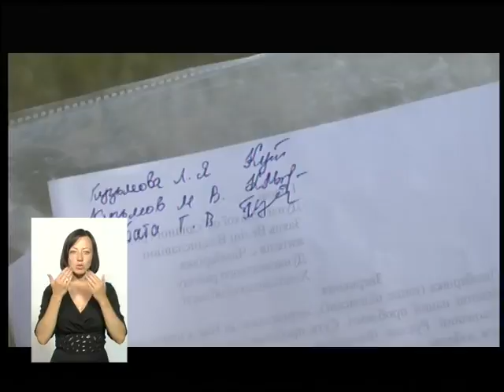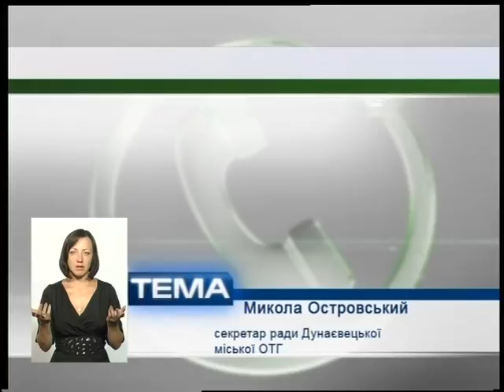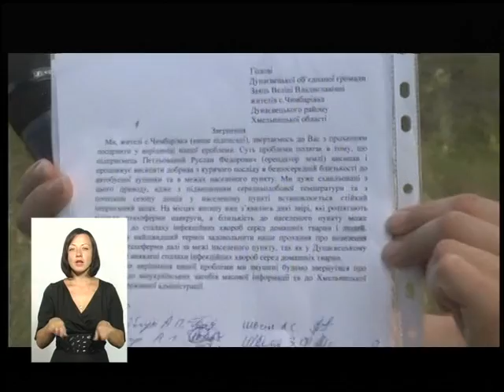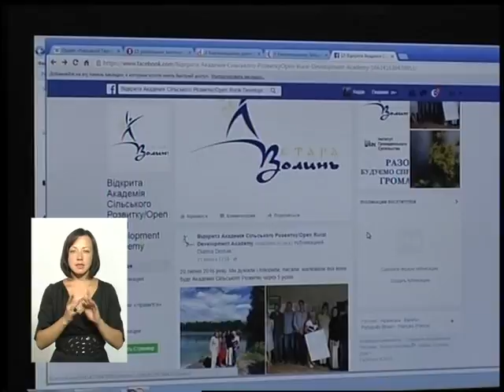(29.07.16) Тема - "Децентралізація"